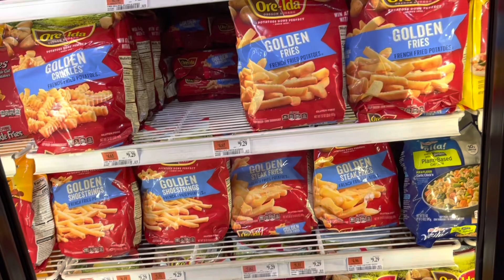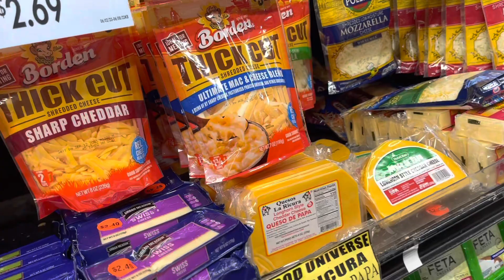CHEF KAE | COOK WITH ME & MY BABY + CHICKEN BACON WRAP REMAKE + SHOP WITH US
This is a chill channel mostly about motherhood, parenting, family vlogs, spirituality & whatever else that I’m feeling at the moment 👑😮‍💨🫢

Kae reads: PICK A CARD READINGS